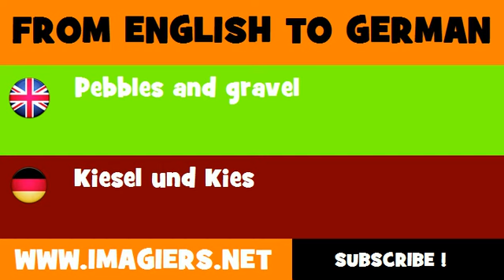DEUTSCH ENGLISCH = Kiesel und Kies